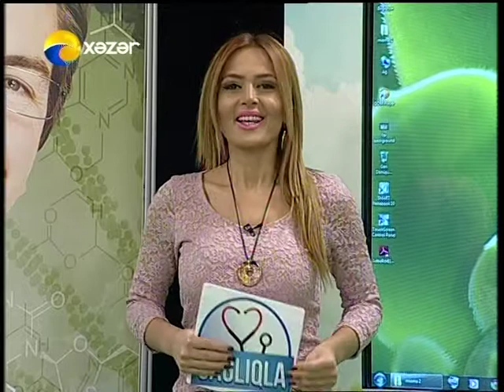Vital Klinikanın baş həkimi Səltənət Məcidova